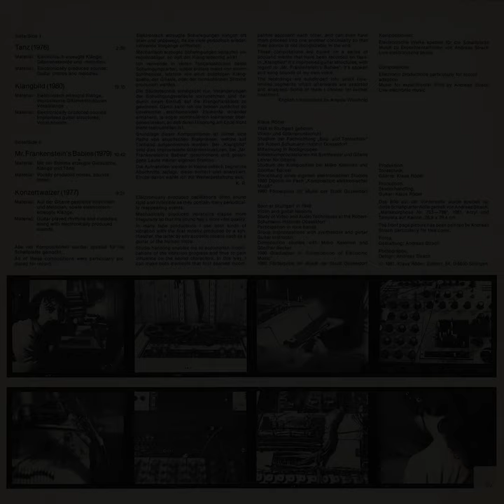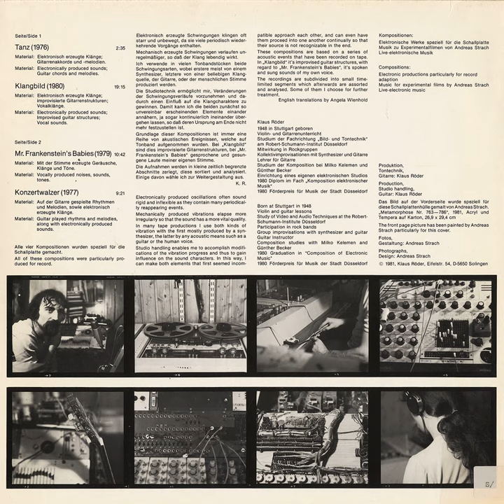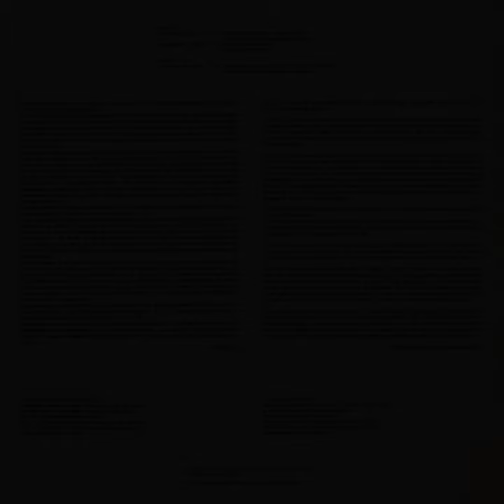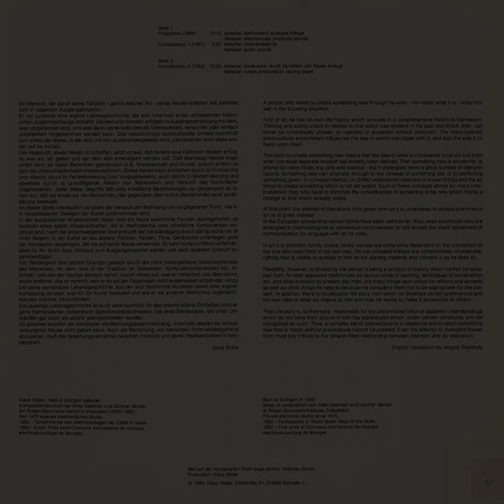Klaus Röder, "Elektronische Kompositionen, Kompositionen 1981-83" [CP-155]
Privately released as a pair of LPs in 1981 & 1983, respectively, this set covers the early electro-acoustic work of German composer, guitarist, and electronic percussionist Klaus Röder, a student of Milko Kelemen & Günther Becker’s - more on Becker later in the series - member of the free jazz band Synthesis - along w/ Gerhard Illi ... not to be confused w/ the Arthur Blythe / Olu Dara / David Murray group of the same name - who formed an Electronic Music studio in Solingen to realize his idiosyncratic experiments in hyper-rhythmic, cut-up Musique Concrète in the mid-70s.

Meticulous, frenetic, and wryly humorous, the pieces here often show Röder’s dexterity as an instrumentalist - there’s a fair bit of classical guitar “shredding” peppered throughout - but consistently show him as a master of assemblage; there’s an incredibly prescient sense of rhythmic “programming” that, at times, presages dance/electronic music’s rush towards feverish complexity in the mid-late-90s.